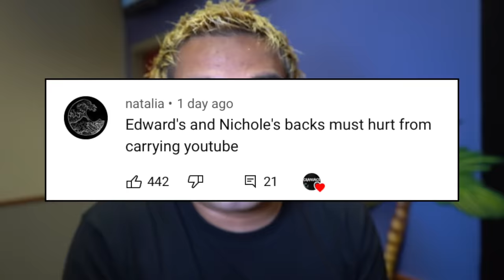ORDERING CHUCK E CHEESE POTION FROM THE DARK WEB AT 3AM!! (SCARY)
DRONE CATCHES CHUCK E CHEESE ANIMATRONICS ALIVE AT 3AM!! (THEY CAME TO LIFE)

Stromedy: When you see clowns at a News Station broadcasting the news, RUN away as FAST as you can!!

ORDERING AMONG US POTION FROM THE DARK WEB AT 3AM!! *IMPOSTOR*

DO NOT ORDER SONIC.EXE HAPPY MEAL FROM MCDONALDS AT 3 AM!! (HE'S ALIVE!)

ATTACKED BY CHUCK E CHEESE AT 3AM!!

DRONE CATCHES BOYFRIEND CHEATING WITH IMPOSTER FROM AMONG US AT HAUNTED PLAYGROUND!! (SCARY)

(omfg) you won't believe what my drone found at this secret abandoned zoo / Sonic.exe sighting!!

ATTACKED BY IMPOSTOR FROM AMONG US AT 3AM!!

If You See CREEPY COCOMELON Outside Your House, RUN AWAY FAST!! (Scary)

DO NOT ORDER COCOMELON HAPPY MEAL FROM MCDONALDS AT 3AM!! (HE CAME AFTER US!!)